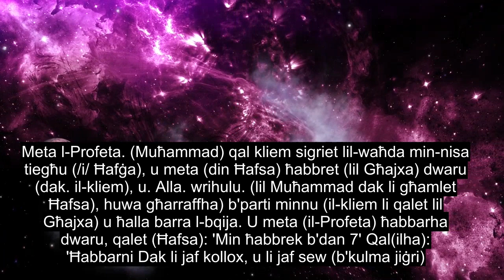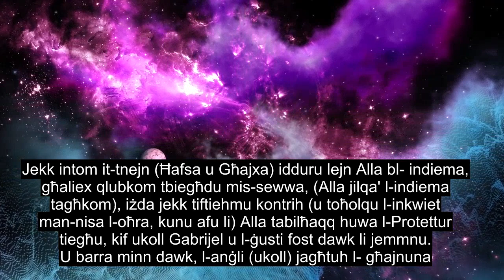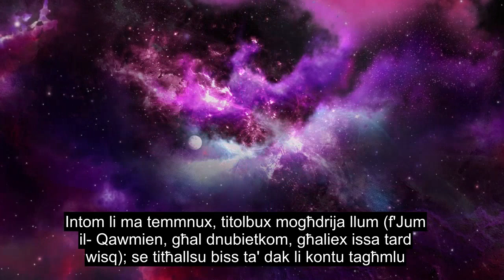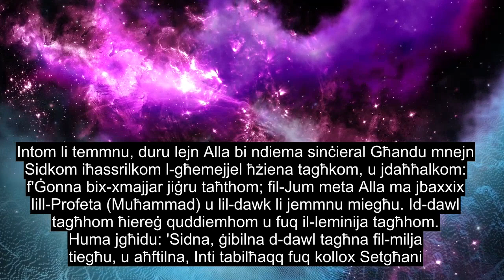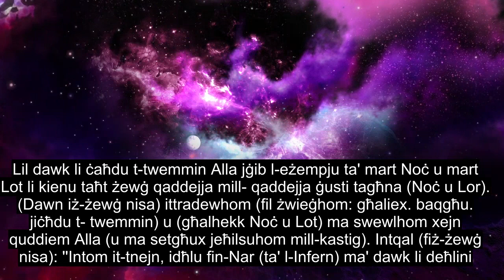Kapitlu 66 Il-Projbizzjoni, Ħafna Qalb Li Tmiss Ir-reċita Tal-quran, Sottotitoli Ta '90 + Lingwa